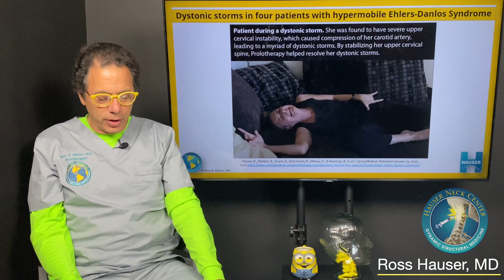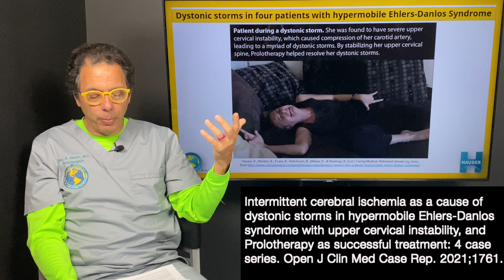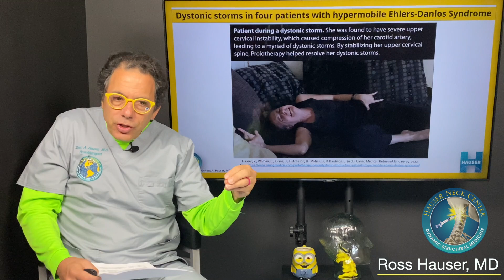Dystonic storms & intermittent cerebral ischemia- Ross Hauser, MD reviews medical articles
In this video, Dr. Ross Hauser reviews an article that our office published in on 4 patients with dystonic storms who were found to have intermittent cerebral ischemia by Transcranial Doppler testing. These patients had improvement after a series of Prolotherapy to help stabilize their posterior cervical spine ligaments. The cases were published in the Open Journal of Clinical and Medical Case Reports in 2021.
To read a copy of the article directly:
To read more about dystonic storms and the testing used in our neck center

We look forward to doing some more medical article reviews as we publish upcoming research, as well as other medical articles relating to neurological symptoms associated with cervical instability, as well as musculoskeletal repair and joint instability.

The Hauser Neck Center at Caring Medical Florida is located in Fort Myers, Florida in the US. We treat patients who travel to our center from all around the globe, however, please understand that we do not treat all cases.
*We cannot give specific outside referrals or online medical recommendations.